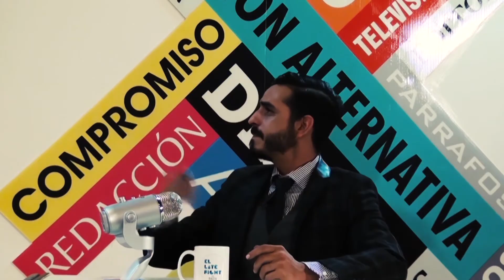Reporte de Puentes y Clima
Gabe Ruiz con el más reciente y certero reporte.

¡Síguenos!